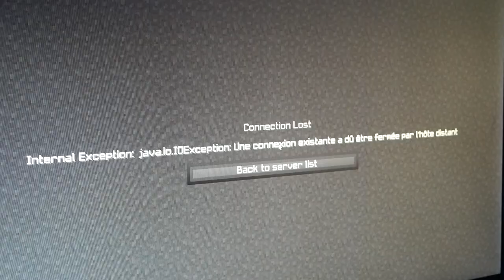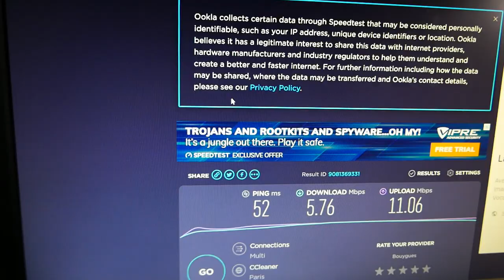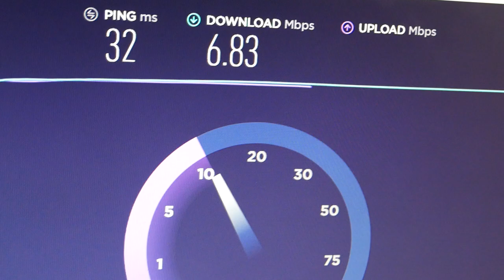CE ROUTEUR 4G+ BOOST VOTRE CONNEXION INTERNET ! (TP-Link Archer MR600)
Hey, aujourd'hui nouvelle vidéo dans laquelle je vais unbox un routeur 4G+. Ce boîtier a boosté ma connexion je vous laisse voir ça, bonne vidéo !